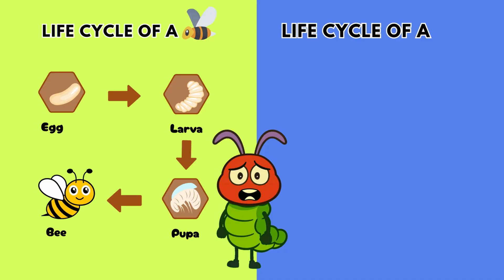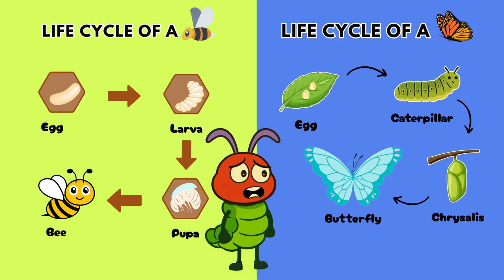👉 Ziggy the Caterpillar 🐛 | What If I Turn Into a BEE?! 🐝 (Animated Story for Kids)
🐛✨ Ziggy the Caterpillar is back, but he's not so sure about the butterfly metamorphosis! He's got silly ideas about turning into other bugs. This cartoon for kids explores the real life cycle of a butterfly and the wonders of butterfly transformation!

✨ What happens when Ziggy the Caterpillar panics about turning into a BEE by mistake?! 🐛🐝
This funny animated storytime teaches kids about:

🌱 Life cycles (bees vs. butterflies)

🤯 Big feelings & anxiety (Ziggy’s silly panic)

🎶 Interactive fun (songs + kids shouting “NOOOO!”)

🧪 STEM learning (counting + metamorphosis)

Ziggy’s wild imagination will make kids laugh, learn, and join in shouting with him! Perfect for preschool, kindergarten, and early learners.

💡 Sometimes change is scary… but growing up is part of the adventure!

⏱️ Chapters:
00:00 – Ziggy the Caterpillar Intro 🐛 | Funny Animated Story for Kids
00:06 – Ziggy’s Panic: What If I Turn Into a Bee?! 🐝
00:48 – STEM Lesson: Bee Life Cycle vs Butterfly Metamorphosis 🧪
01:22 – Ziggy’s Wild Imagination | Honey, Flowers & Chaos 🍯🌸
01:56 – Counting Bees Math Game! 🐝🐝🐝🐝🐝
02:11 – Butterfly Friend Appears | Change Can Be Scary 🦋
02:31 – Ziggy Reflects: Not a Bee, Just a Better Ziggy ✨
03:03 – Silly Cocoon Joke | Bedtime Cartoon Ending 😴
03:17 – Lesson Recap | Sometimes Change Is Scary 💡